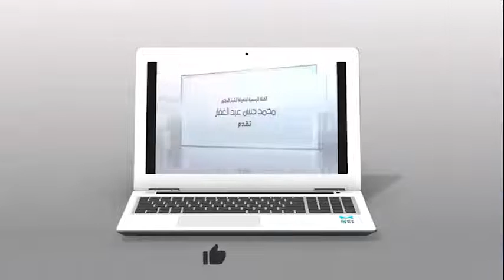شعب الايمان 3 7 2022